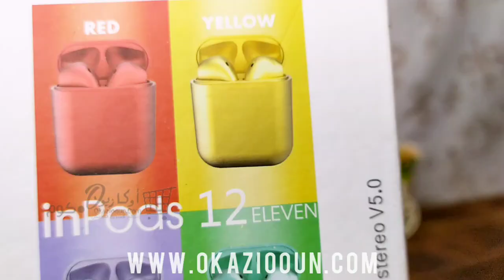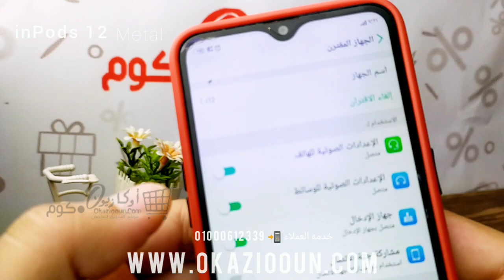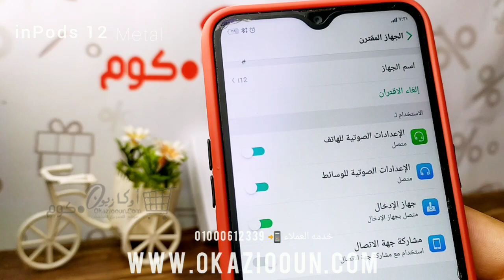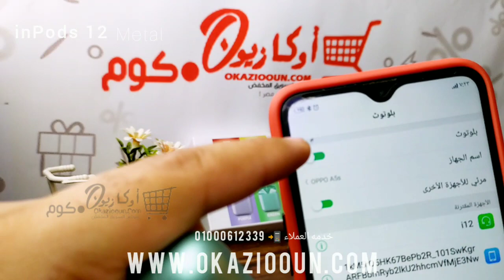مراجعه ايربود معدن inPods 12 Pro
احصل عليها الان بسعر اوكازيون + جراب هدية

مميزاتها
بتشتغل على كل انواع الموبايلات ايفون و اندرويد و ويندوز
- تاتش من خلاله توقف و تشغل الاغانى او ترد على مكالمه او تتصل بأخر رقم
- صوتها ستيريو hd درجة عالية جدا
- بتشتغل من ساعتين ل 3 متواصل
- بتتشحن فى حدود 70 دقيقه
- شكل مميز جدا و نفس حجم الاصليه و ده يخيلك ممكن تجبلها اى جراب يركب عليها
- تقدر تشحنها من العلبه فى اى مكان لانها بتشتغل كابور بانك للسماعه
الوانها كلها متاحه الابيض ،والاسمر، والازرق والرصاصي كما في الصور
- غطا العلبه بيقفل بمغناطيس و السماعات بتتسحب مكانها فى العلبه بمغانطيس
- مزوده بوصلة الشاحن